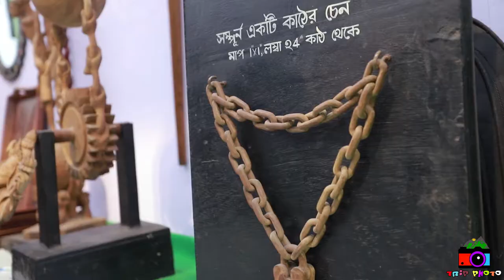Hasta shilpa mela 2019 হস্ত শিল্পা মেলা 2019 কলকাতা ❤❤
হস্ত শিল্পা মেলা 2019 কলকাতা Hasta shilpa mela 2019 হস্ত শিল্পা মেলা 2019 কলকাতা .West Bengal Handicraft Fair 2019. বাড়ির কাছে সমস্ত রকম ঘর সাজানোর জিনিস আপনি পেয়ে যাচ্ছে তাই হস্তশিল্প মেলা Hasta shilpa mela 2019